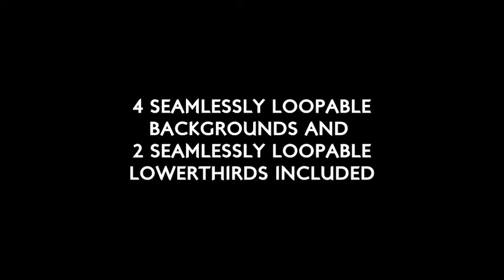Red Carpet Promo Pack - Apple Motion - [Apple Motion Templates]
Red Carpet Promo Pack is done with the concept of Red Carpet Events and Awards show Events.This project contains 6 templates Text Intro, Video Intro,Walk of Fame Logo Intro, Promo and 2 different logo intros. Also this template have 4 Seamlessly Loopable Backgrounds and 2 Lowerthird Title Animations. The main elements are rendered from 3d software and provided as prerenders. You can adjust certain aspects of the template like timing and colors. You can add your videos or put your images to use this template to promote your entertainment and celebrities based events.The promo and video intro project contains 6 Drop Zones for media. All the elements are done in modular style so that adding,removing or extending the segments will be very easy.Its an easy to edit template which don’t need any plugins. All the elements can be used in Final Cut Pro X.

Compatible withApple Motion 5.4.1 or Higher
Compatible with Final Cut Pro X.
Includes 6 projects, 4 Backgrounds and 2 Lowerthirds
No Plugins Needed
Detailed help included for customizing the template.
Font info is Provided in the Help File.